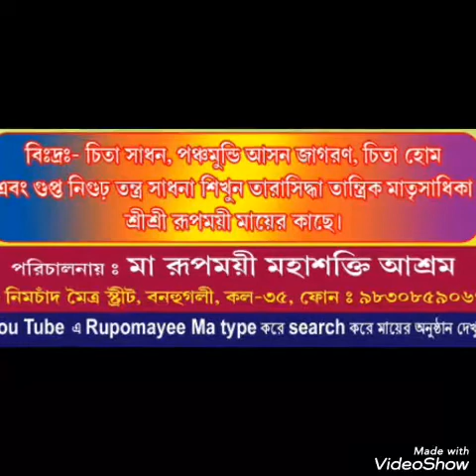গুরু করণের বাক্ষ্যা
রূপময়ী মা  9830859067